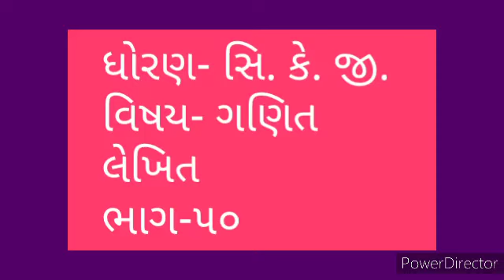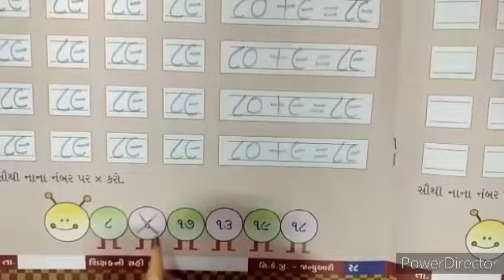sr kg ganit part 50jan